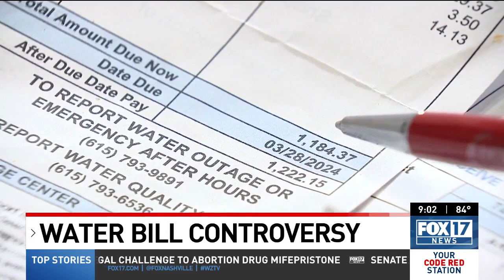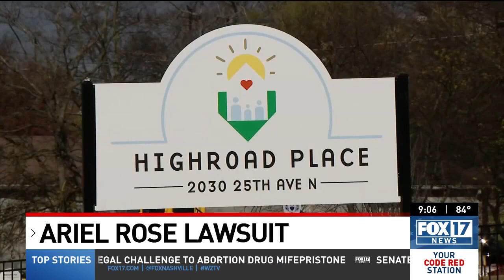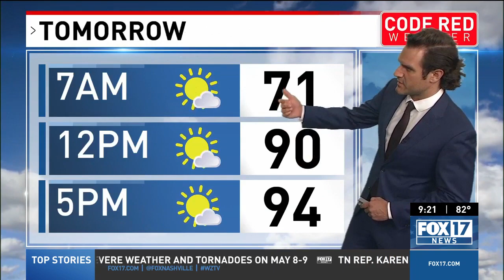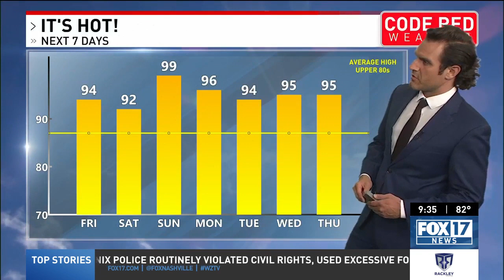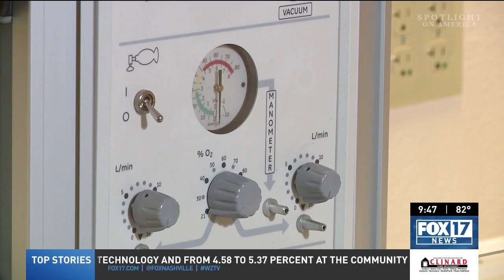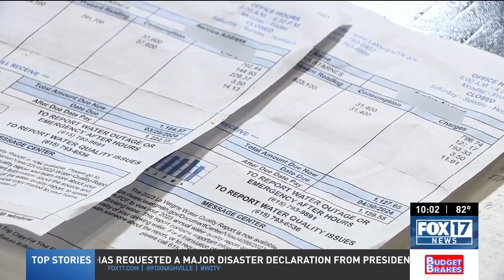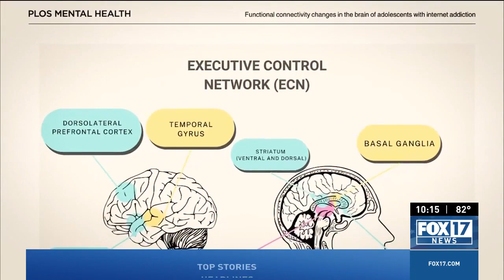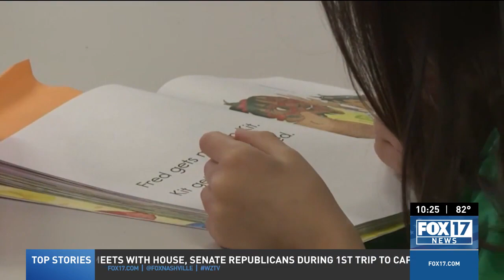FOX 17 News at 9: Thursday, June 13, 2024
Watch FOX 17 News at 9 for local and breaking news updates.